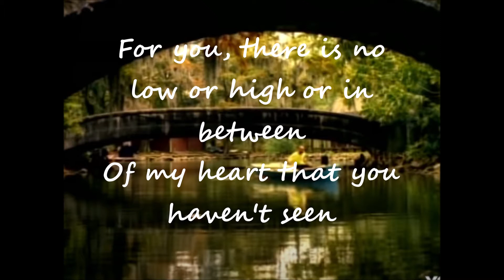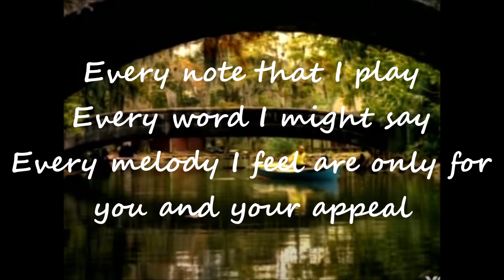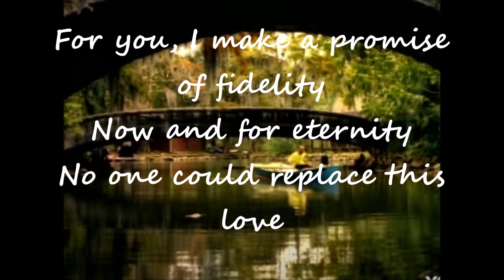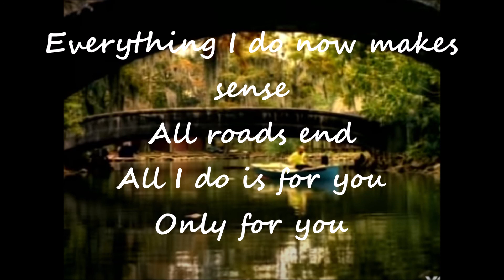Kirk Whalum - For You Smooth Jazz